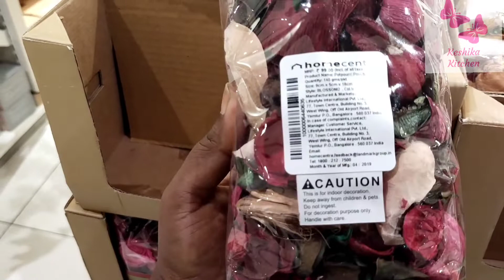Organization & Decore Collection @HomeCentreIndia Flower Vase Candle Holder,Lantern Collection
Please contact
Follow Instagram: keshikakitchen

M.A.Ethirajulu Naidu
No.18, ,Evening Bazaar, Park Town,
Chennai,  600003
Near Kandaswamy Temple